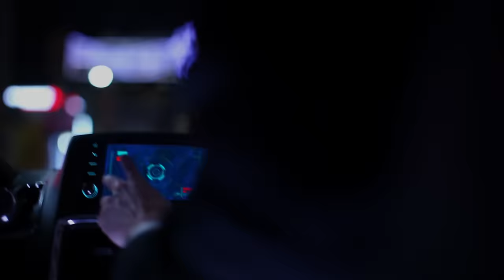The Boomtang Boys - Hamster Dance 2.0